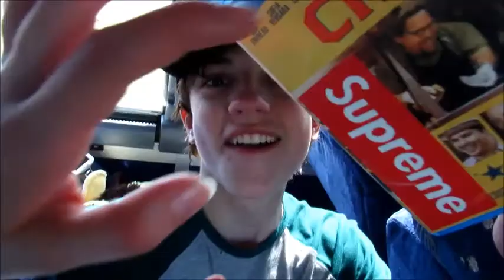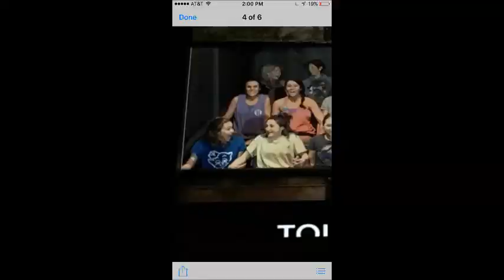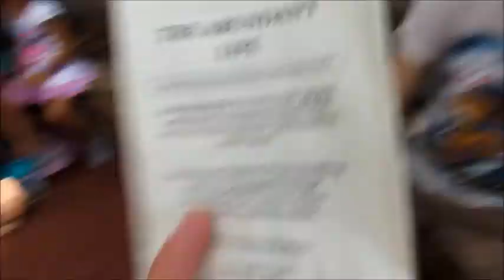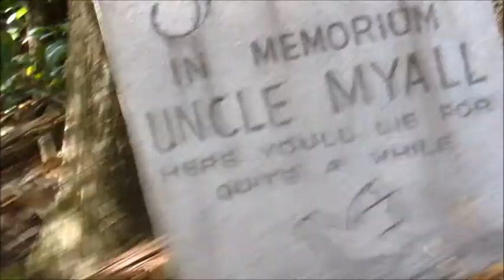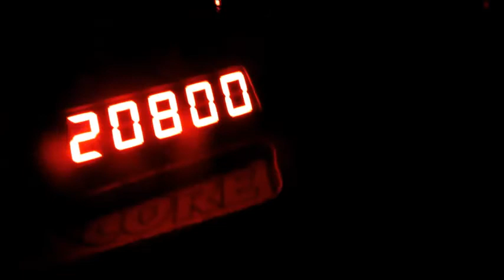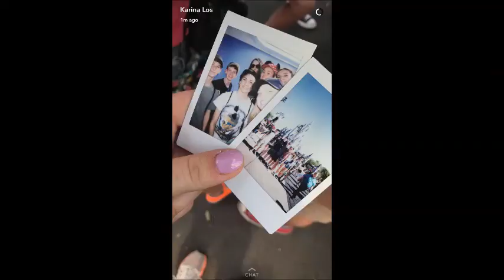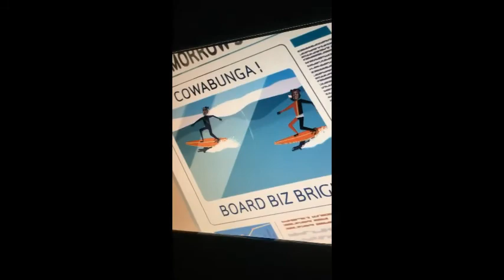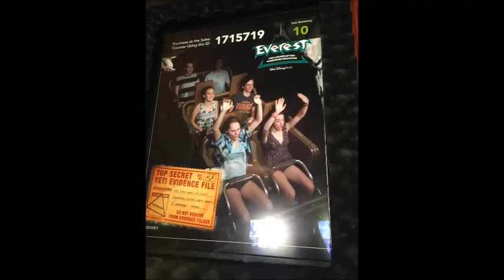disney vlog 2017